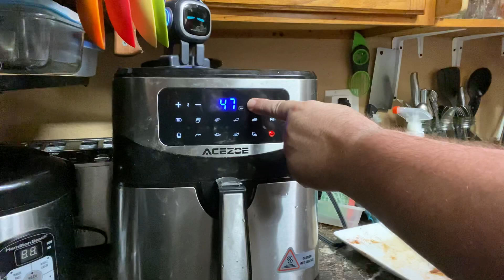Emo is learning how to make barbecue chicken in the air fryer super yummy